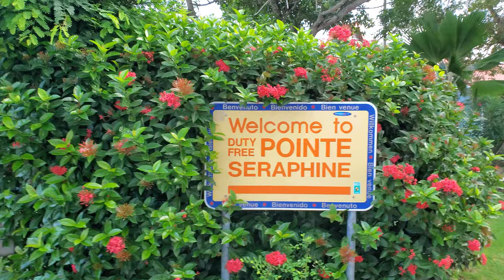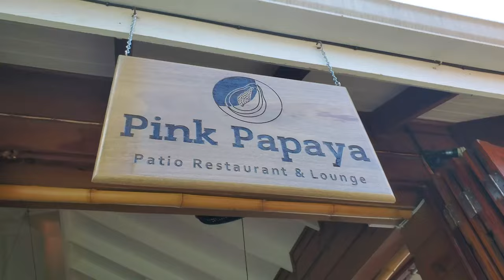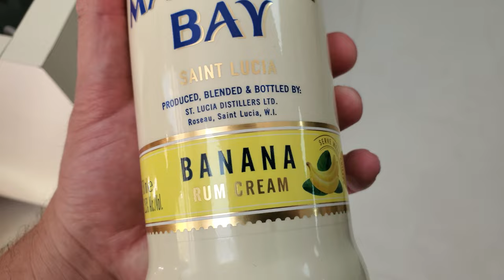Enchanted Princess in St Lucia - Day 6 - Eastern Caribbean Cruise - Catamaran - Pitons & Marigot Bay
Join me as I explore one of my favorite islands in the Caribbean, St. Lucia!  I took a coastal tour of the island on a catamaran and saw the Pitons, Marigot Bay, and other sites.

This was a port stop on my 10 day Eastern Caribbean Cruise aboard the Enchanted Princess cruise ship.

I booked the "The Pitons, Marigot Bay, Coastal Cruise & Beach" SLU-105A excursion through Princess cruise lines.

Chicago - Jey Co Background Music